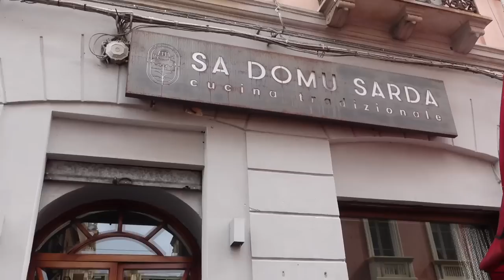JE TESTE LES SPÉCIALITÉS SARDES EN SARDAIGNE 🇮🇹